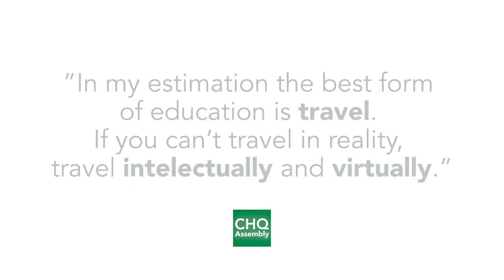Paula Madison - Trailer - 2021 African American Heritage House Lecture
Paula Madison, Chairman and CEO, Madison Media Management LLC and 88 Madison Media Works Inc., joins Chautauqua Institution's African American Heritage House for a lecture.